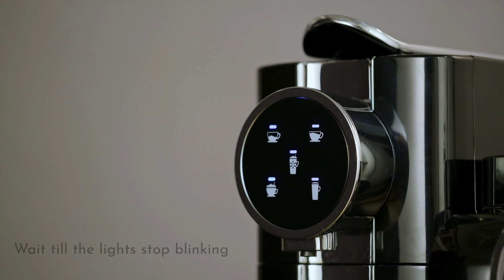Coffeeza Lattisso- Directions for use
Experience the Revolution of Coffee- Coffeeza's Lattisso Coffee machine the perfect way to make your cup of coffee.

Indulgent, Consistent and Easy to use.

Follow us